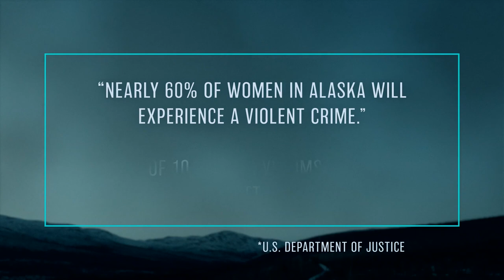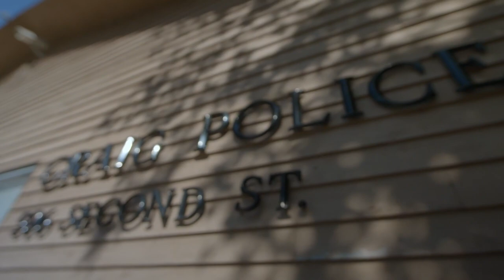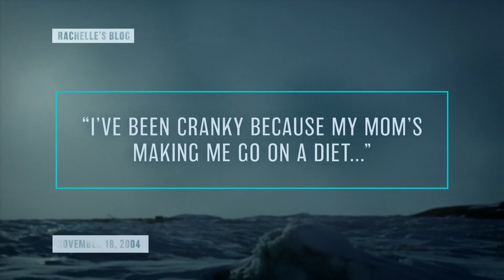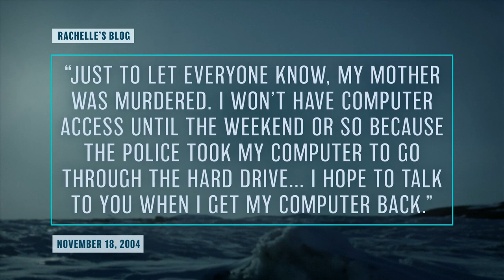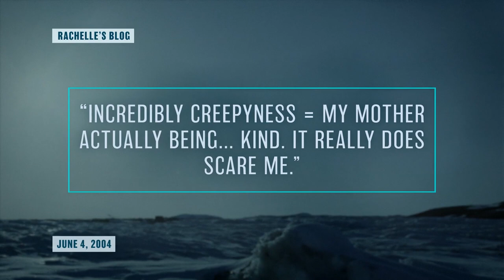Teen's Blog Holds Clues to Mother's Murder | Fatal Frontier: Evil In Alaska Highlights | Oxygen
When police in a small island community discover the remains of a beloved mother in the woods, they find themselves at a loss as to who would have killed her. However, her disgruntled teenage daughter's blog just might give them the clues they need to find the killer. Watch full episodes in the free Oxygen app.

About Fatal Frontier: Evil in Alaska
Investigating homicide cases is hard. Investigating homicide cases in Alaska is even harder. “Fatal Frontier: Evil in Alaska” explores the darkness that lurks within America's Last Frontier. Isolation, extreme weather, challenging terrain and other unique factors make for cases that can be incredibly difficult to crack. These are the stories of investigators who succeeded despite the odds.